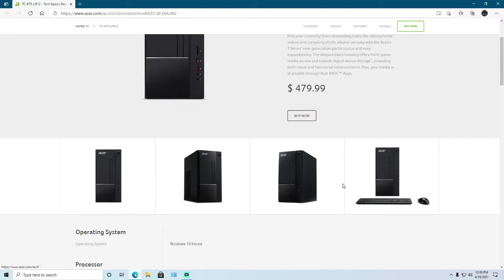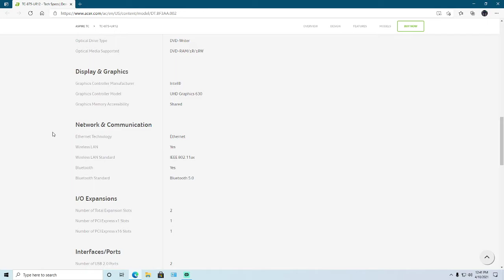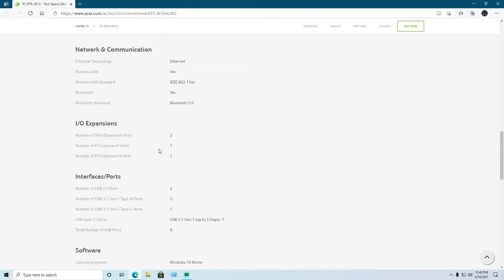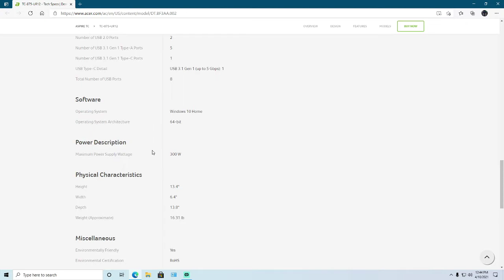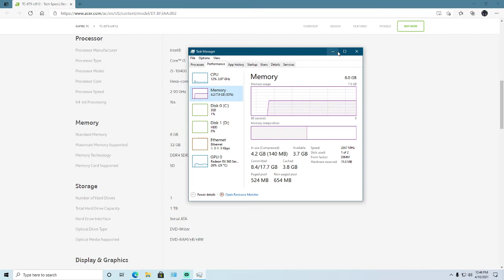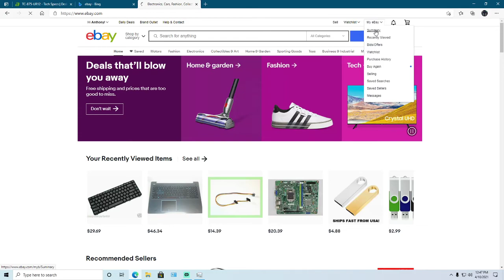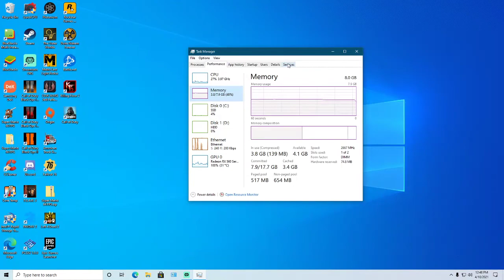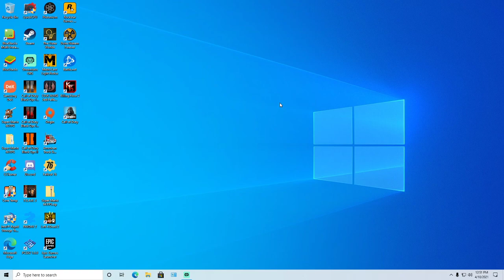New To PC?....Need a Starter Gaming PC | Take a Look Before You Buy!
PC: Acer Aspire TC-875-UR12